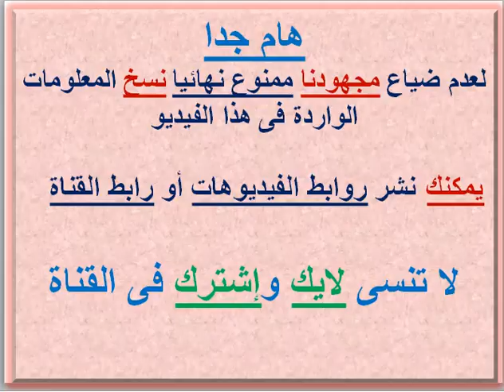مصاريف ومعلومات عن مدرسة تيمور ( قسم ناشيونال ) ( أبيس - الإسكندرية ) 2022 - 2023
بوست مجمع لمصاريف ومعلومات عن مدارس الإسكندرية 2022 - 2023 وما قبلها .. رابط مصاريف ومعلومات عن مدارس الإسكندرية 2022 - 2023 وما قبلها .. رابط مصاريف ومعلومات عن المدارس الخاصة عربى .. رابط مصاريف ومعلومات عن مدارس الراهبات و الرهبان والمدارس الكاثوليكية .. رابط مصاريف ومعلومات عن المدارس القومية واليابانية والرسمية المميزة .. رابط مصاريف ومعلومات عن المدارس الفرنسية والألمانية .. رابط مصاريف ومعلومات عن مدارس العجمى و العامرية و برج العرب و الكينج مريوط .. رابط مصاريف ومعلومات عن مدارس محرم بك واللبان والعطارين ومحطة مصر والمنشية ومحطة الرمل والجمرك